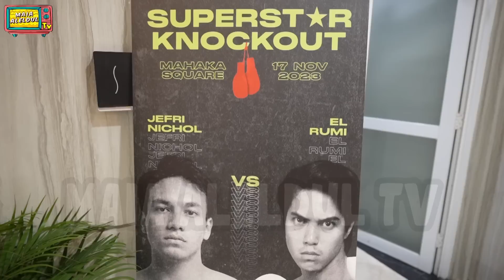JEFRI NICHOL TANTANG DUEL TINJU , EL RUMI YAKIN BISA MENANG!! MAKIN PANAS, RAFFI AHMAD DUKUNG SIAPA?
El Rumi dan Jefri Nichol akan bertanding tinju bulan depan. Suasana makin memanas saat dipertemukan dalam acara konferensi pers kemarin.

El Rumi pun yakin bisa mengalahkan Jefri Nichol, tentunya dengan support penuh dari Ayah dan Bunda.

Raffi Ahmad pun punya penilaian tersendiri, siapa yang akan jadi juara??